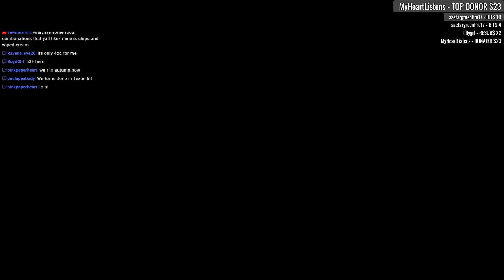Wanderlust: What Lies Beneath CE [01] Let's Play Walkthrough - START OPENING - Part 1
Wanderlust: What Lies Beneath CE let's play walkthrough gameplay playthrough

Let's Play ♦ Wanderlust: What Lies Beneath CE Collector's Edition with YourGibs Walkthrough commentary game play

STORY: You’ve been hired by a shadowy businessman to investigate the appearance of a pyramid in the Amazonian jungle. And by ‘appearance,’ he means the entire thing literally popped up out of the ground overnight! As a seasoned archaeologist, you know immediately that you’re in for a strange adventure. But nothing could’ve prepared you for what you find when you arrive – not only is this pyramid like nothing you’ve ever seen, but you’re now racing against your own sister for bragging rights to the find. Take a giant leap into the unknown as you track down the origins of the mysterious pyramid in this heart-racing hidden-object puzzle adventure game!